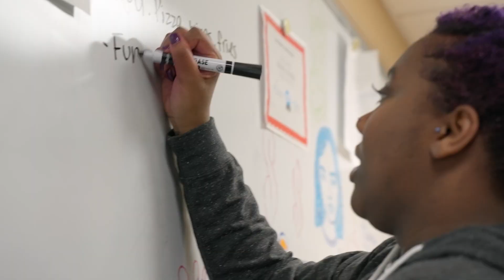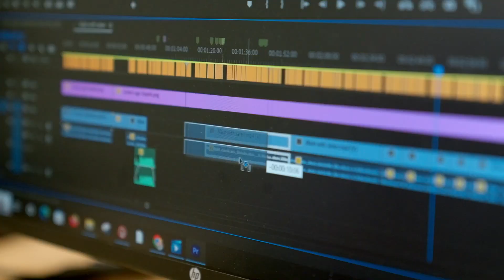The College Tour: Landmark College Diversity and Difference